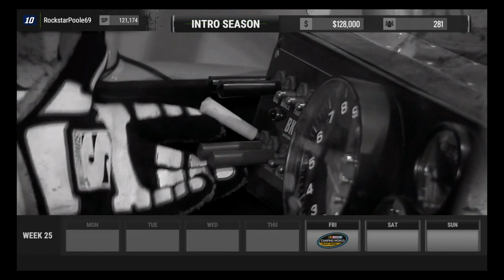NASCAR Heat 2 Career Mode Video #6: THE TRIANGLE OF TERROR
Time for another Hot Seat race and this time, we are going to take it to the Tricky Triangle of Pocono onboard the number #29 of Chase Briscoe for the Gander Outdoors 150